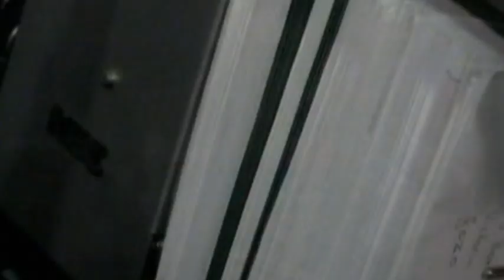GRLS@WRK - pustiera għal ġurnata...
GRLS@WRK